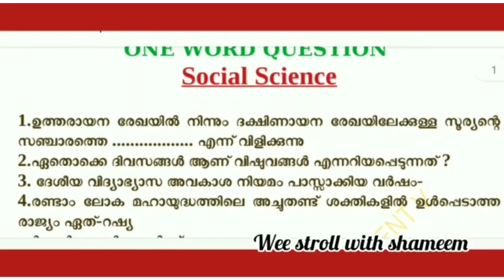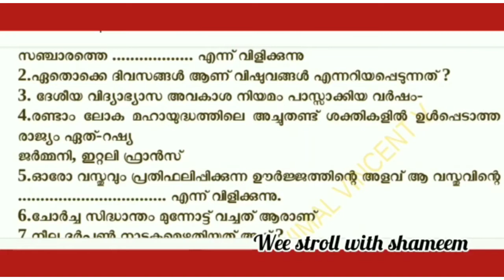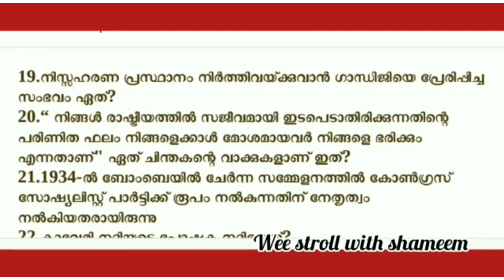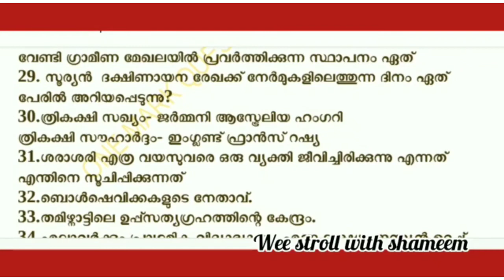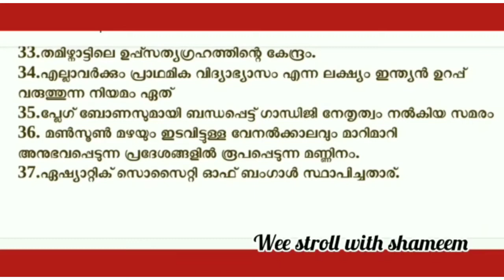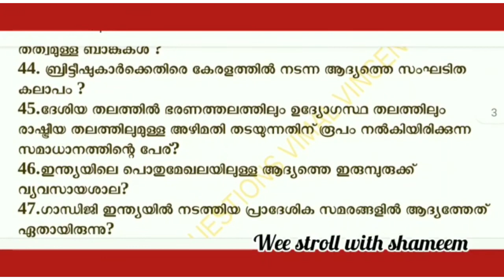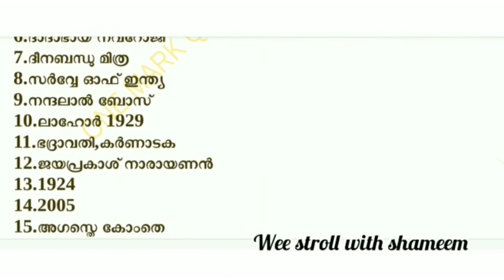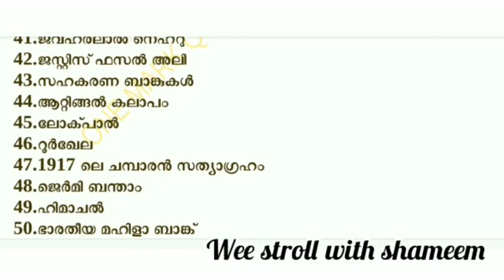SSLC Social Science One Word Questions and Answers/Social Science